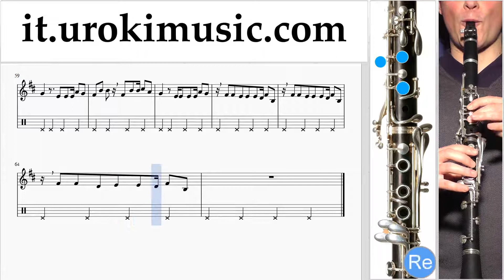Lezioni di Clarinetto Shakira - Me Enamoré Tutorial Spartito Parte#2 um-i276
Lezioni di Clarinetto Shakira - Me Enamoré Tutorial Spartito Parte # 2 um-i276 Si prega di scrivere nei commenti, come rendere le lezioni più utile a voi?